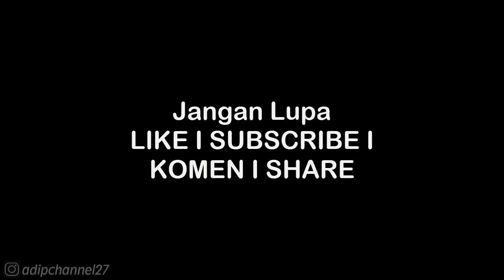CHAPTER 1: ASSAULT ON JAKKU • FIRST ORDER ASSAULT • LEGO STAR WAR THE FORCE AWAKENS